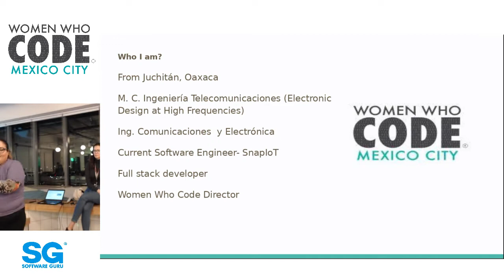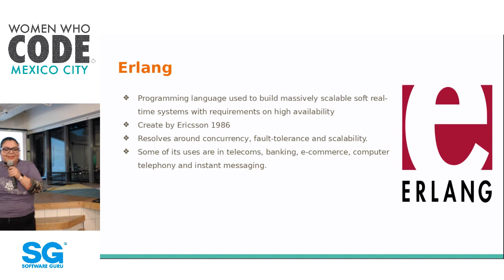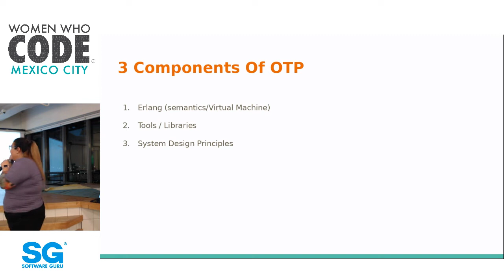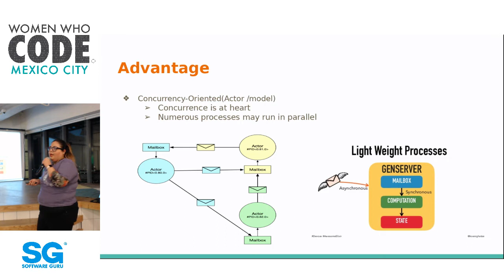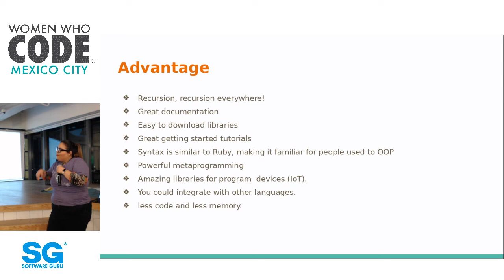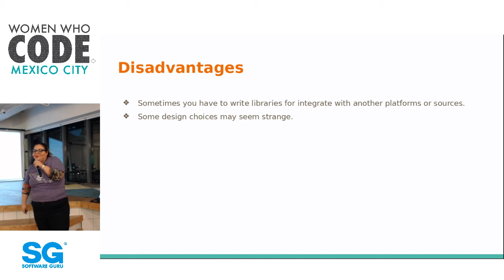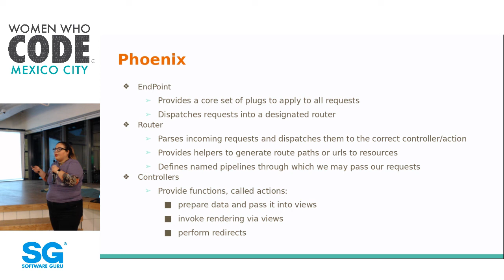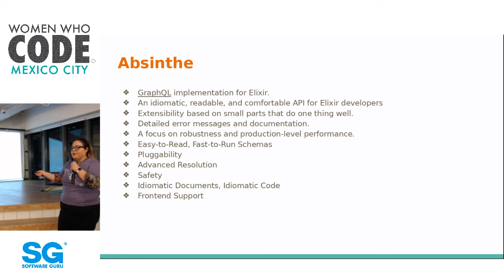WWCodeCDMX ene 19 | Introducción a Elixir - Loyda Pineda